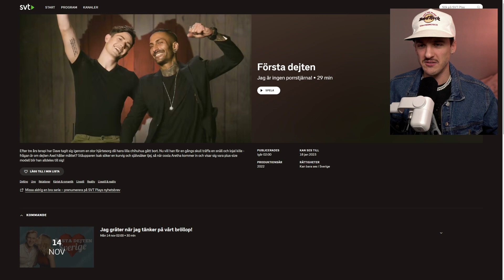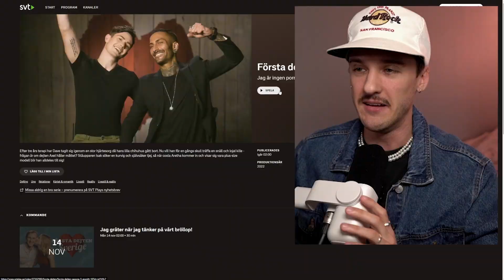Reagerar På Första Dejten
Reagerar på Första dejten. Hoppas ni ska tycka att det är roligt!

Om avsnittet:
Efter tre års terapi har Dave tagit sig igenom en stor hjärtesorg då hans lilla chihuhua gått bort. Nu vill han för en gångs skull träffa en snäll och lojal kille - frågan är om dejten Axel håller måttet? Ståupparen Isak söker en kurvig och självsäker tjej, så när coola Aretha kommer in och visar sig vara plus-size modell blir han alldeles till sig!

(Med specialrum för kanalmedlemmar)